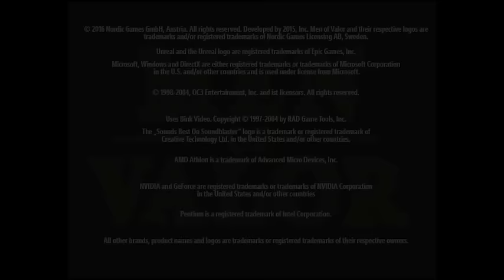Men of Valor Intro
They fought for Freedom... They fought for each other.

Vietnam, 1965. You are Dean Shepard, a "cherry" to the 'Nam with zero war experience other than standard boot camp training at Paris Island, SC. Along with your platoon, you will fight the NVA and the Vietcong in true historic locales and battles such as Khe Sahn and the Tet Offensive, transporting you to a time and place American history that only a few can say they experienced firsthand.